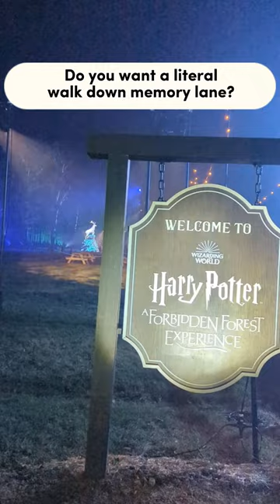Is the Harry Potter Forbidden Forest in Virginia Worth It?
If you're looking for a night out with a spooky and magical vibe, check out the Harry Potter Forbidden Forest in Virginia, about an hour drive from Washington, DC. This experience is also located in Westchester, New York, Cheshire in the United Kingdom, and Groenenberg, Belgium. Bring your own wand or borrow one of their wands for the interactive experiences!

They even have butterbeer but it isn't the hot version which would have been nice. It is not as good as the butterbeer at Universal Studios. Would you try it out?